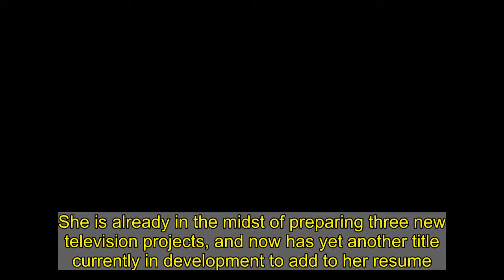Sarah Michelle Gellar set to headline YA pilot Hot Pink for Amazon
She is already in the midst of preparing three new television projects, and now has yet another title currently in development to add to her resume.Sarah Michelle Gellar will headline the new young adult pilot Hot Pink for Amazon Studios, Deadline reports.The actress, 43, will star in the project from creator Elisabeth Holm, famous for the dramedy Obvious Child from 2014 starring Jenny Slate.   According to the outlet, Hot Pink was 'loosely inspired' by Elana K. Arnold’s YA novel What Girls Are Made Of.   The story takes on 'the real, knotted, messy, thriving heartbeat of young womanhood' from the perspective of a 16-year-old girl.  What Girls Are Made Of, published in April 2017, was a National Book Award finalist.   In addition to this new project, Gellar is attached to voice the role of Teela in the new Netflix-Mattel animated He-Man series Masters of the Universe: Revelation.The Buffy the Vampire Slayer star is also set to star in the disturbing upcoming TV miniseries Sometimes I Lie.According to its IMDb page, the story of the miniseries revolves around a woman who 'wakes up in a hospital, unable to move, speak or open her eyes. She can hear everyone around her, but they don't know she can.'    Finally, Sarah Michelle will also be starring in the new series Other People's Houses, which takes on social media and various families in an affluent Los Angeles suburbs.The show is based on a book by Abbi Waxman.All three projects are currently listed as being in pre-production.